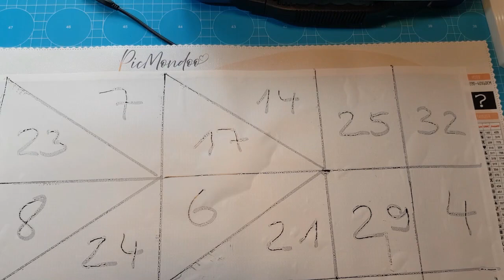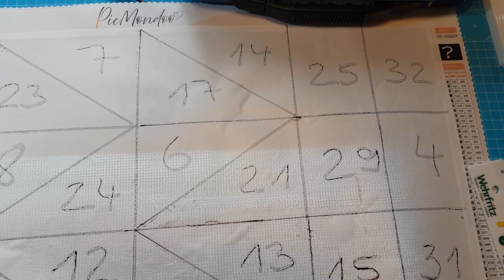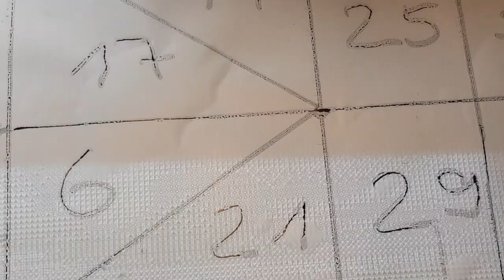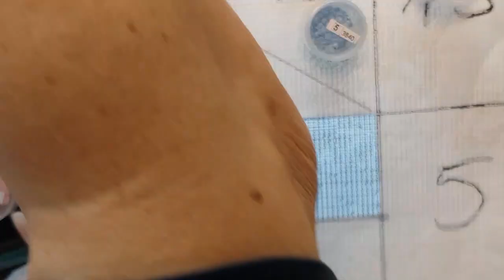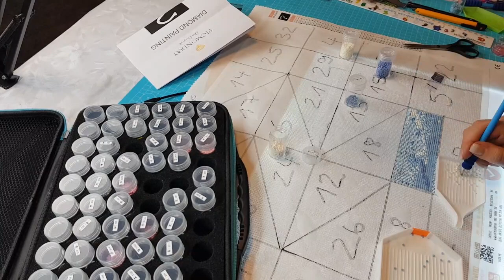Projekt# Mystery A# Daimond Painting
heute habe ich das erste Kästchen aufgemacht.😎💥
Wenn ihr sehen wollt welches Motiv entsteht, dann seid ihr herzlich eingeladen, jeden Dienstag vorbei zuschauen.